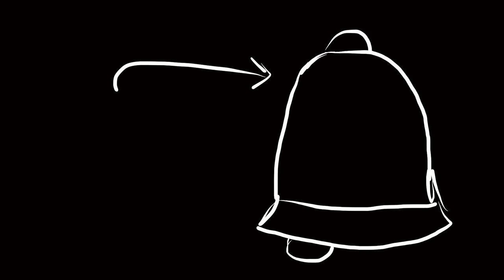CookieButt's Word of the Day: Sanguine!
CookieButt’s Storytime!